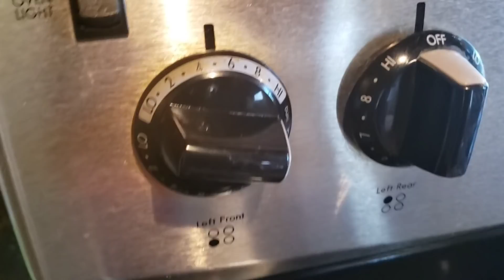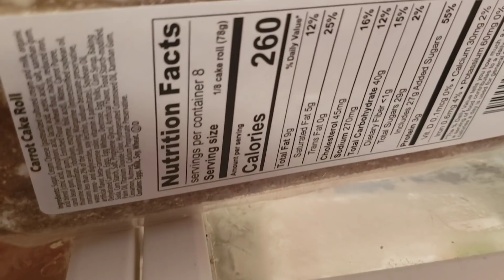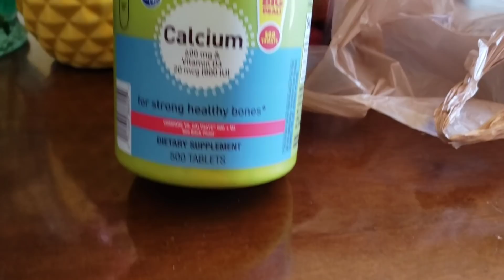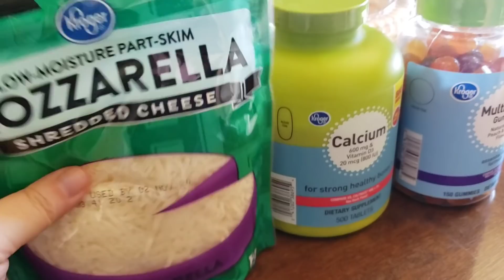SO NOT TRUE 🤭🤫😛🤔😒🍓🍓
FUN MAIL
 pink fairy